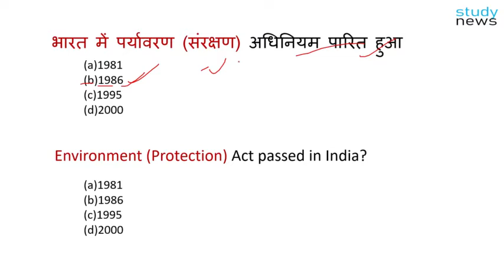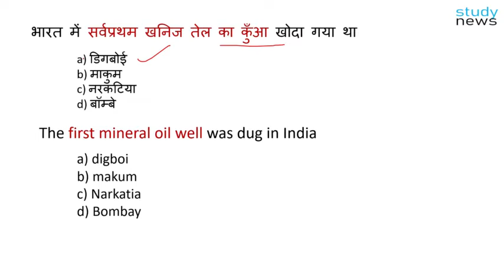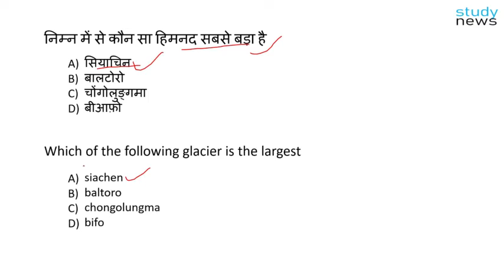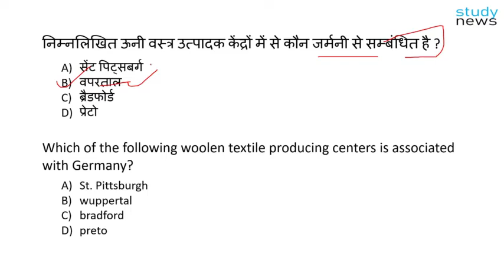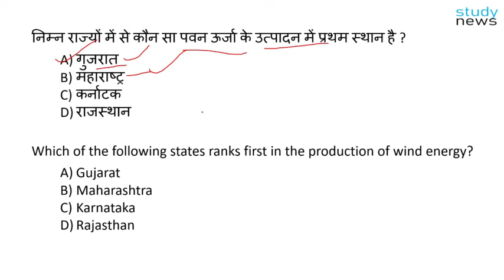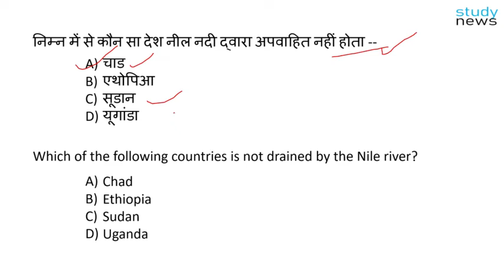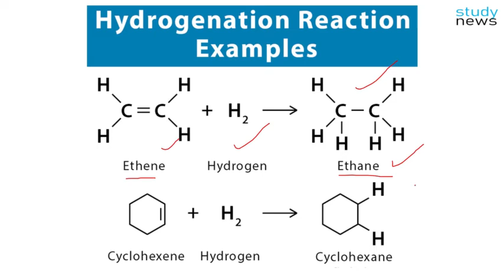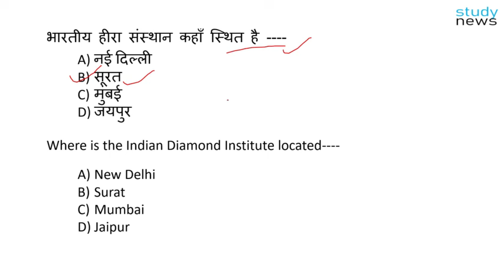Geography VERY IMPORTANT, MCQ’s RO/ARO II भूगोल के बहुत महत्वपूर्ण प्रश्न और उत्तर ....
The Environment (Protection) Act was passed in India in 1986. This Act extends to the whole of India. At the United Nations Conference on the Human Environment, which took place in Stockholm in June 1972. India participated in this and it was decided that appropriate steps should be taken to protect and improve the human environment.
The largest lignite reserve in India is located at Neyveli in Tamil Nadu. At places, these coal seams are more than 15 metres thick. This coal has more than 35 per cent carbon content. Neyveli Lignite Corporation has been set up for multipurpose use of this coal, after enrichment of its carbon content.
The first electricity supply in India was done in Darjeeling in 1897.
This hydroelectric power plant was established in 1897 at Sidpong, Darjeeling.
The second hydroelectric power plant in the Indian state of Karnataka was established in 1902 at Shiva Samudram on the river Kaveri.
Footloose industry is a general term for an industry that can be placed and located at any location without effect from factors of production such as resources, land, labour, and capital.
These industries often have spatially fixed costs, which means that the costs of the products do not change despite where the product is assembled. Diamonds, computer chips, and mobile manufacturing are some examples of footloose industries. These are generally non-polluting industries.
Non-footloose industries generally require raw material availability within a time limit to make products. Sugar industry, jute industry and tea industry are the examples of non-footloose industries.